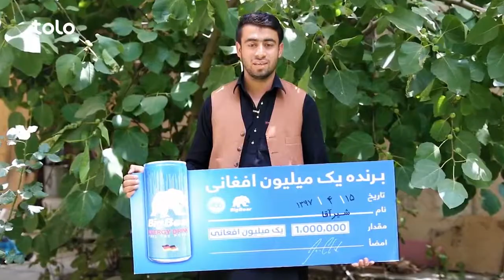برنده دور چهارم قرعه کشی بزرگ 456 !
شیر اقا  برنده یک میلیون افغانی در دور چهارم برنامه اختصاصی یک میلیون افغانی بیگ بیر گردید.